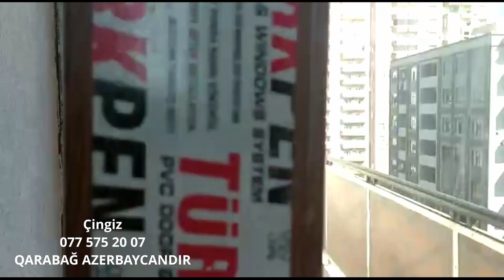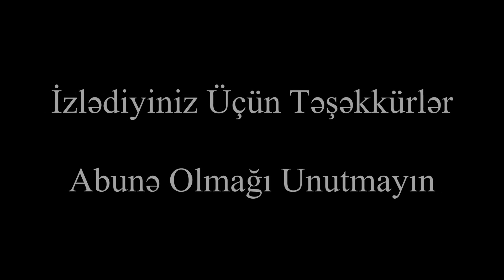Nərimanovda, Su sonası restoranın yanında 108 kv metr bina evi satılır. Ev alqi satqisi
Nerimanov rayonu, Tebriz kucesi, Su Sonasi restoraninin yani 16/12 mertebede , temirli, 108 kv, 2 otaqdan 3 otaga duzelme, temirden sonra yasayis olmayib.pol laminat qaz su isiq yasayis yerlati qaraj var.
Sened muqavile.
Qiymet: 153.000 manat

Əlaqə və Whatsapp - Hüseyn 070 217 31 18

nerimanov metrosu
nerimanovda ev
3 otaqli menzil
varovski
varovskide villa satilir
varovski heyet evi
merdekan bag evi
merdekanda baglar
merdekanda bag satilir
elmler metrosu
insaatcilar metrosu
buzovna
buzovnada bag evi
buzovnada heyet evi satilir
buzovnada bağ
suvelanda bag evi
suvelan heyet evi
şüvəlan
sarayda heyet evleri
bilgəhdə bağ evləri
sumqayitda heyet evlerinin satisi
sarayda satilan heyet evleri
sumqayıtda həyət evlərin satışı
masazirda ev
fatmayi baglari